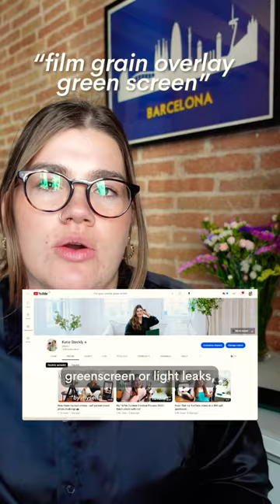3 hacks to make your vlogs more aesthetic